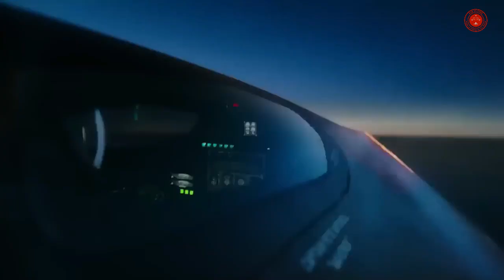SR 72 - Lockheed Martin SR-72 - Hypersonic - Fastest Spy Plane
Lockheed Martin SR-72, colloquially referred to as "Son of Blackbird",[1] is an American hypersonic UAV concept intended for intelligence, surveillance and reconnaissance (ISR) proposed privately in 2013 by Lockheed Martin as a successor to the retired Lockheed SR-71 Blackbird.

Lockheed Martin SR-72 Speed?
Lockheed Martin SR-72 First flight?
Is the SR-72 real?
What will the SR-72 be used for?
Will the SR-72 have a pilot?
Is The Darkstar plane Real?
What is the highest Mach ever reached?
Can a human fly at Mach 10?
Is Mach 15 possible?
Lockheed Martin SR-72 Specification?